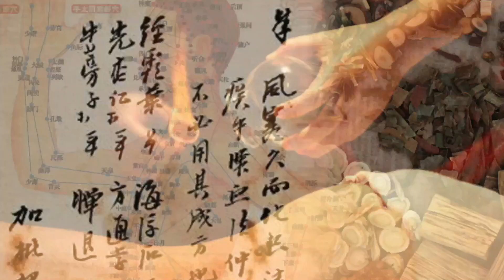烈大夫中醫教室 ep86b - 單一測試vs.五合一混合測試！香港有冇必要全民測檢嗎？有冇必要在香港興建火神山醫院？老人家如何在食療上提高免疫力？ - 20200811b